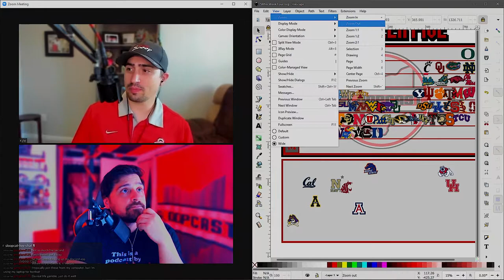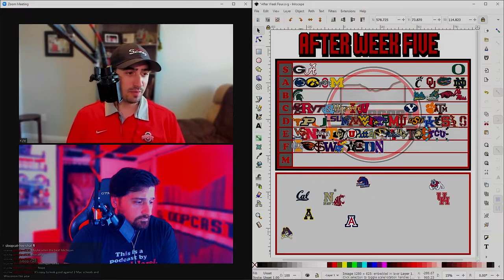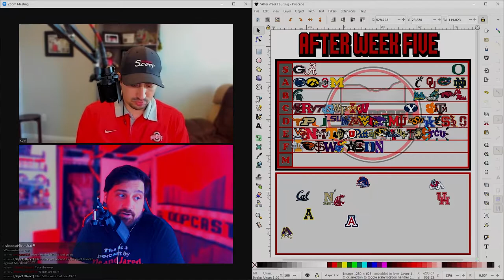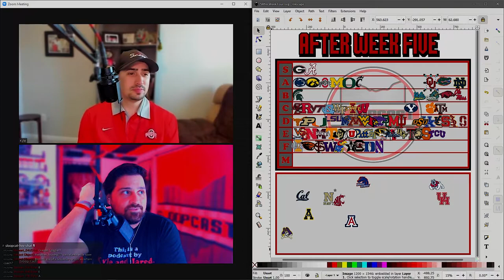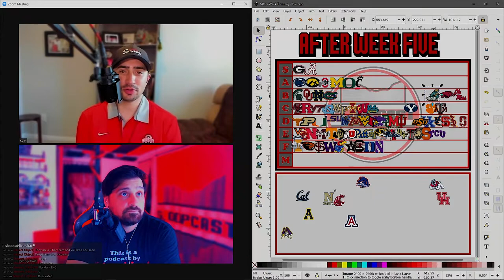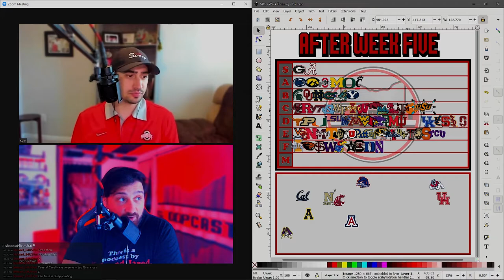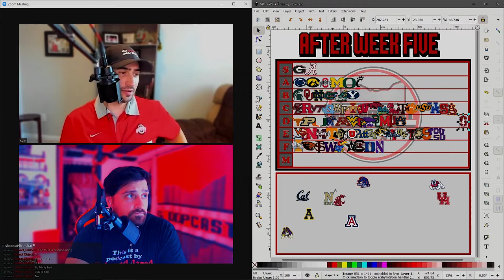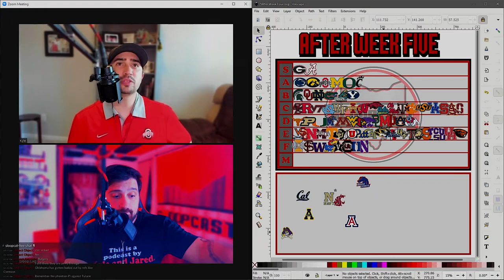S07E25 - Collegiate Chaos: He Feeds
In today’s episode of the SloopCast… Jared and Kyle review another week for national college football

The boys went a collective 12 of 14 in The SlooPicks.
Chaos keeps feeding.
Do Bama and UGA stand alone?
Is it time to downgrade Oklahoma?
Cincinnati downs Notre Dame.
Oregon falls.
Florida loses their second.